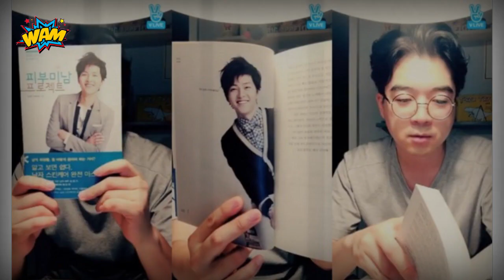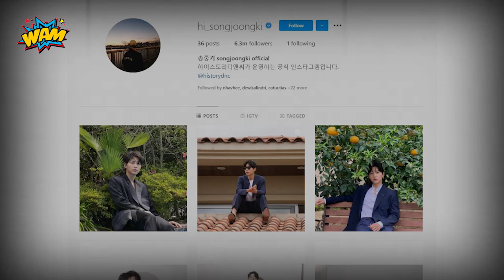9 FAKTA Song Joong Ki Sebelum Kenal Song Hye Kyo dan Jeon Yeo Bin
fakta Song Joong Ki aktor ganteng Korea Selatan Song Joong Ki jauh sebelum kenal Song Hye Kyo, Jeon Yeo Bin dan Shin Hyun Bin. Setelah cerai dari Song Hye Kyo, aktor ganteng Korea Selatan Song Joong Ki masih saja terus mencuri perhatian.

Aktingnya di drama Korea Vincenzo bersama aktris Jeon Yeo Bin masih jadi perbincangan hangat, kini dia mau ganti partner akting lagi dengan aktris berbeda, yakni Shin Hyun Bin di drama Korea Youngest Son of The Chaebol Family .
Sering berganti-ganti lawan akting hingga cinta lokasi membuat Song Joong Ki jadi sorotan.
Ternyata saat masih kuliah, Song Joong Ki jadi idola cewek-cewek kampus karena ketampanannya. Namun uniknya, tak satu pun mahasiswi berhasil menggoda hingga jadi pacarnya.

We Are Millennials adalah Channel